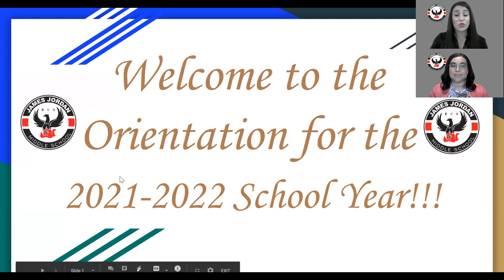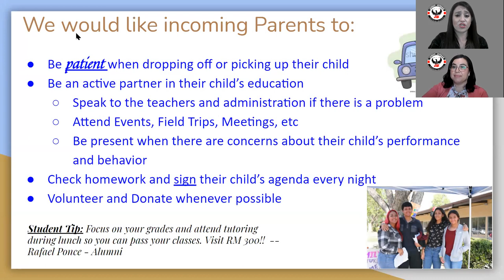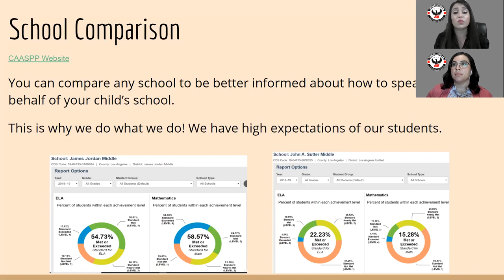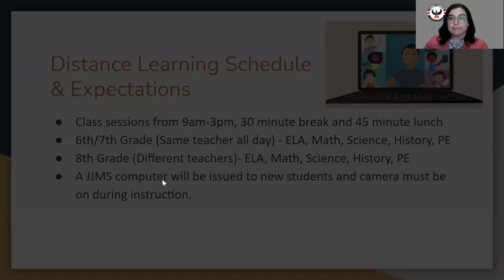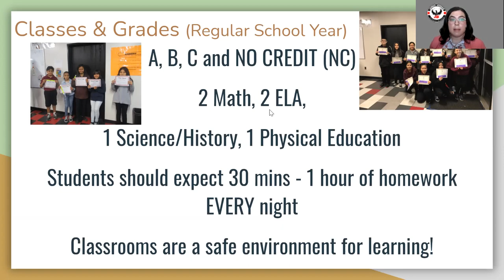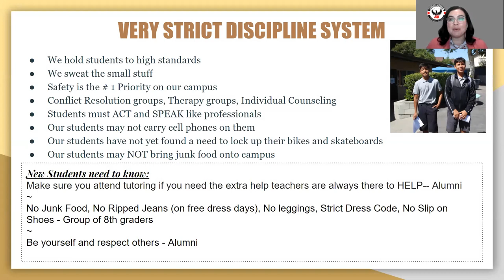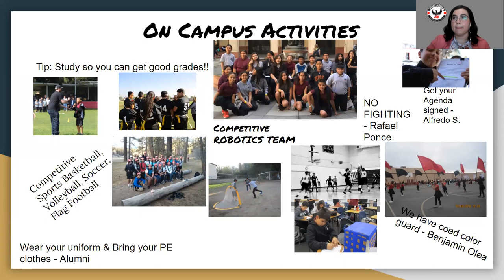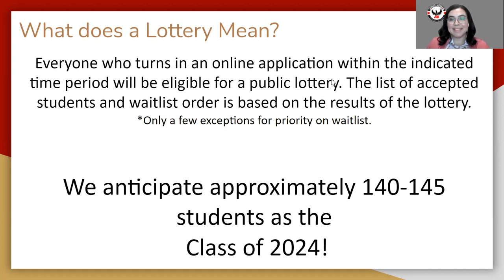JJMS English Orientation 21-22